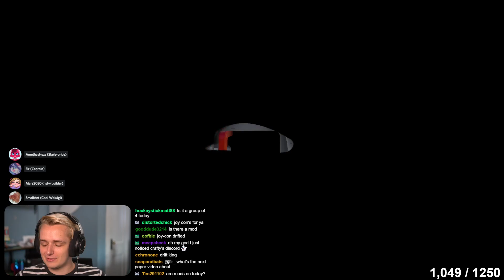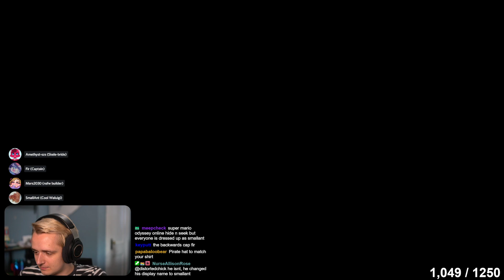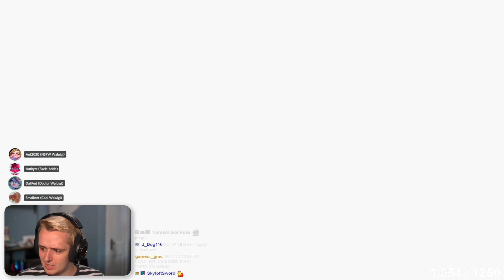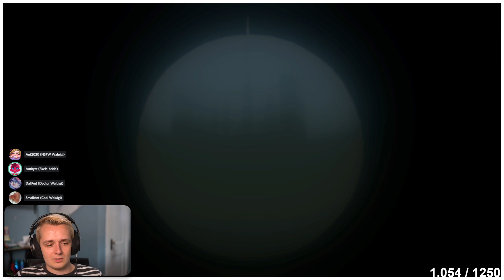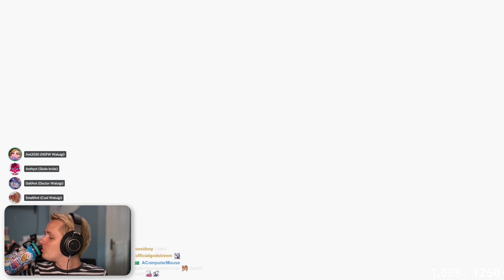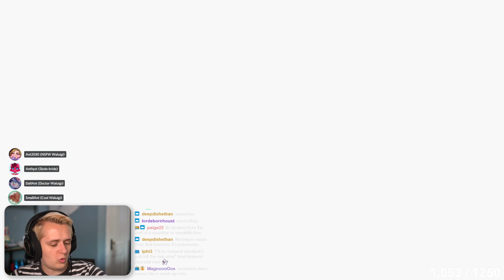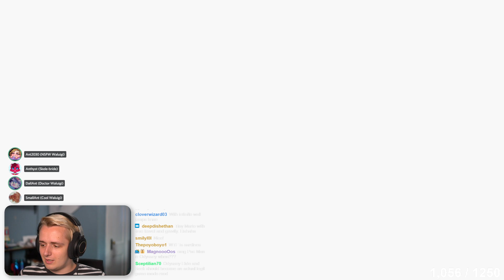Fir Archive | Online Multiplayer Hide n Seek! | 20 Sept 2022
Hey! Fir Stream Archive here, remember I'm not Fir and just some dorky fan helping Fir and his community by archiving these vods. Remember to also check out Fir Main Youtube channel & Twitch to catch him live!

Monetization and ads are disabled on this channel but some videos will occasionally get claimed anyway because of ingame music, covers etc. When this happens some ads will be shown. I can't do anything about this unfortunately, it's how YouTube works.

Why archive?